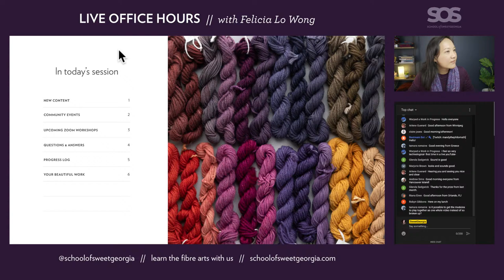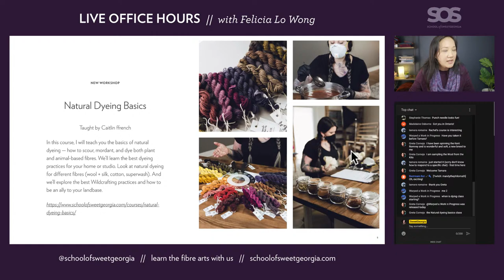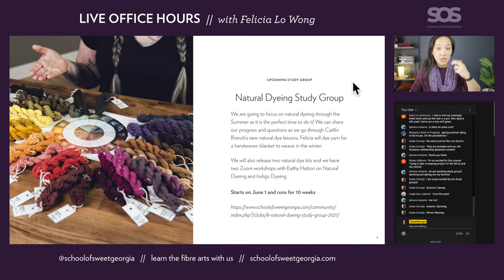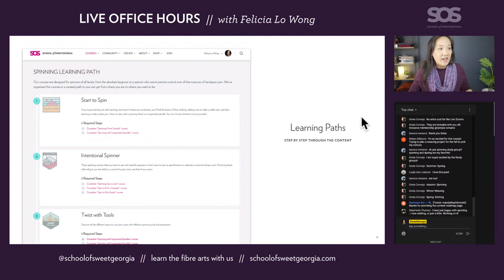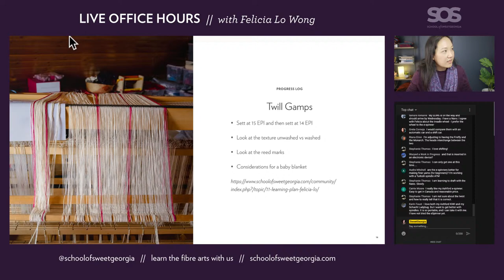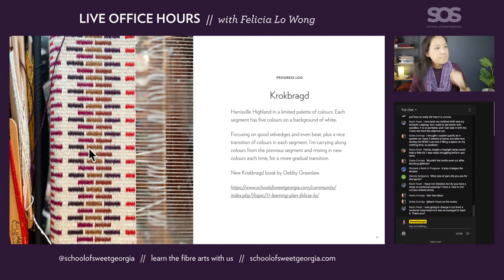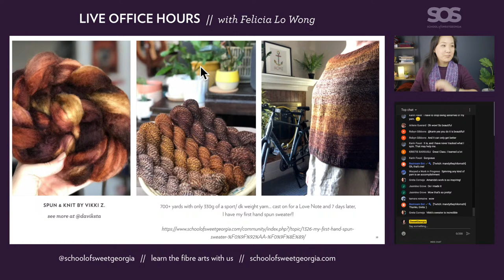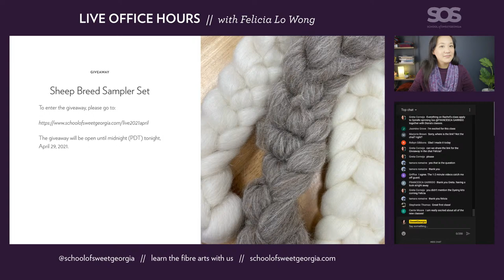Live Office Hours // April 2021 // School of SweetGeorgia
Join Felicia Lo for our monthly School of SweetGeorgia Live Office Hours. We'll be answering SOS member questions and chatting about all things fibre arts. If you would like to become a member of the SOS, please visit us